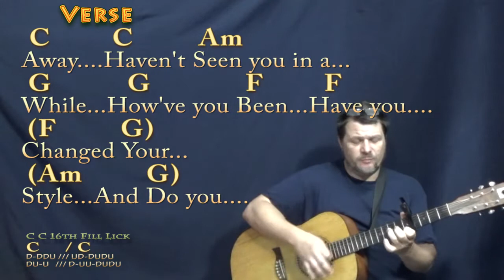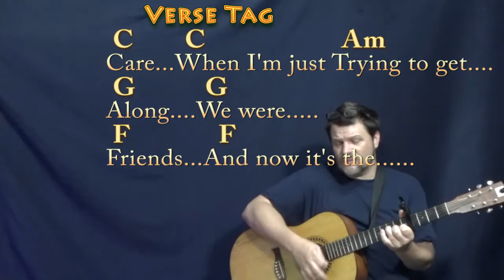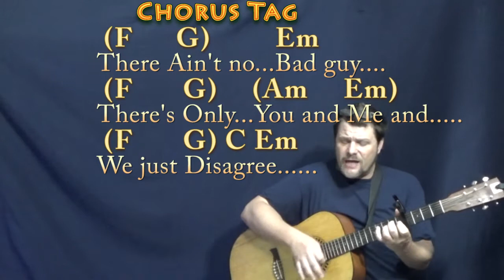We Just Disagree (Dave Mason) Guitar Cover Lesson with Chords/Lyrics - Capo 4th Fret